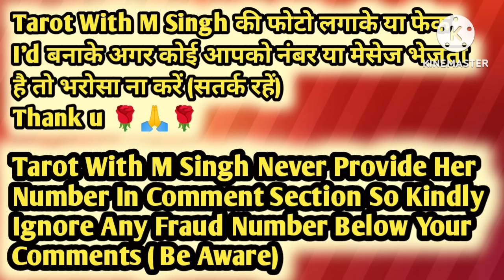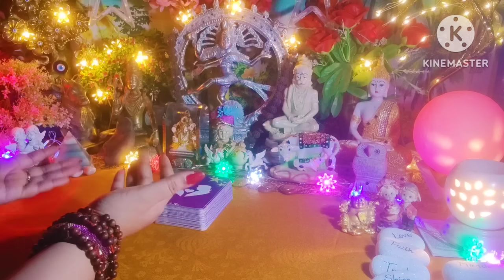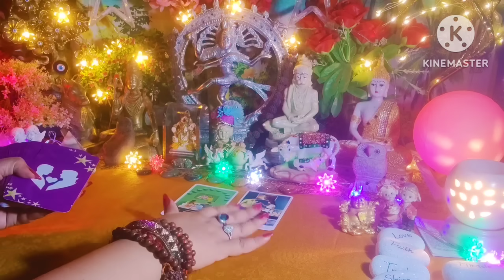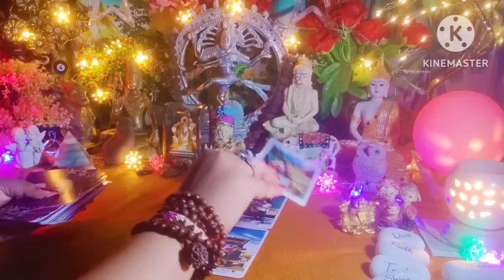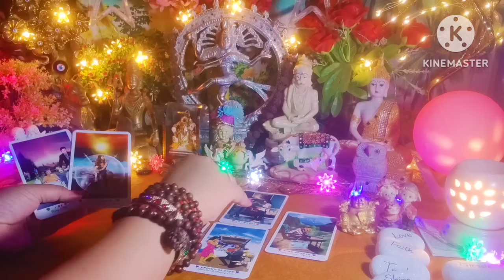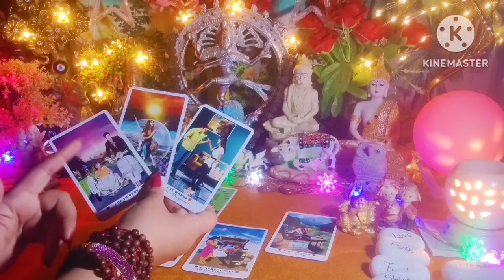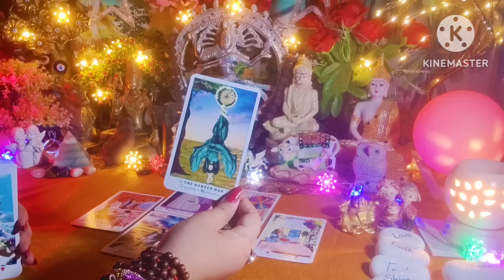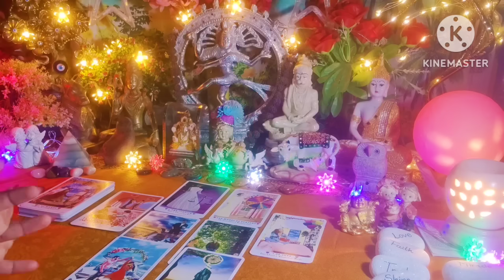Aap Dono Ki Aaj Ki Energy 💛💚 All Signs Collective Timeless Tarot Reading